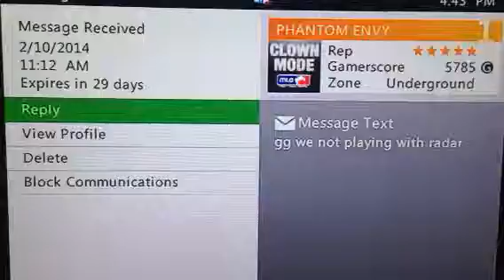Proof for cryogenic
Left mid game gave us win